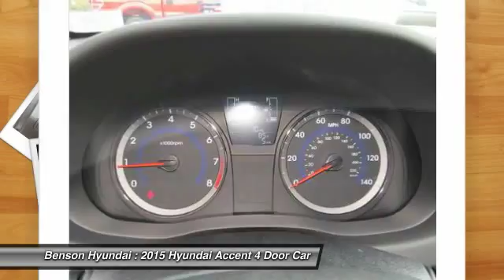2015 Hyundai Accent Spartanburg SC H50630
2015 Hyundai Accent GS

Benson Hyundai
2550 Reidville Road

Come to the experts! All the right ingredients! If you want an amazing deal on an amazing car that will not break your pocket book, then take a look at this gas-saving 2015 Hyundai Accent. You, out enjoying this terrific Hyundai Accent, would be so much better than it sitting here proving nothing on our lot. It's ready, each time and every time. Come let it show you! brbrWe believe that every customer deserves to be treated with the upmost respect and have a memorable experience in dealing with our dealership! We provide this service by going above and beyond what is expected! We believe that purchasing an automobile should be a long term experience that is second to none, making each and every transaction pleasant & fun with excitement and integrity!